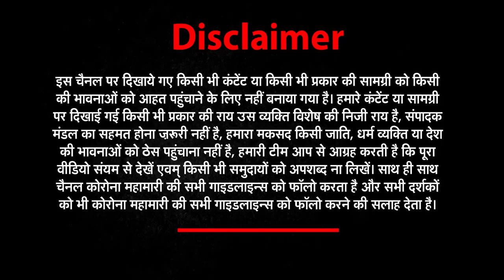Journalism: What kind of challenges do journalists face in India? । Aawaz with Kavendra Chauhan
About This Video ►अगर बीते एक साल की बात करुं तो असलियत ये है कि अस्पतालों में पत्रकार मर रहे हैं, लेकिन कोई ध्यान नहीं देता, ये वहीं पत्रकार हैं, जो त्रासदी के बीच भी लगातार रिपोर्टिंग करते रहे हैं, ये वही पत्रकार हैं जो मरीजों की आखिरी आस बनकर सामने आते हैं